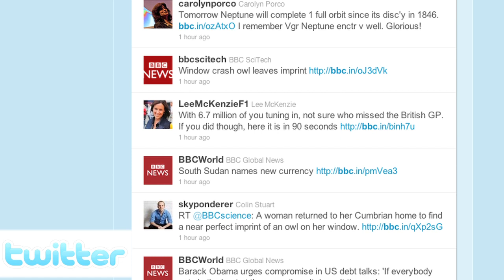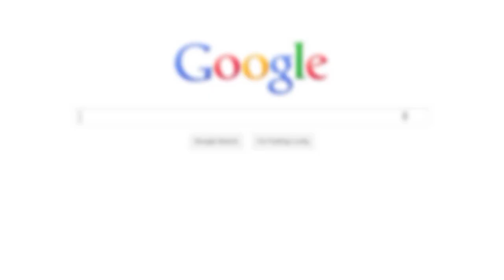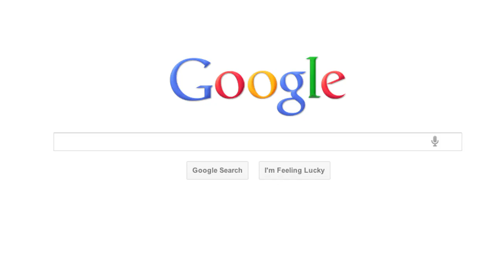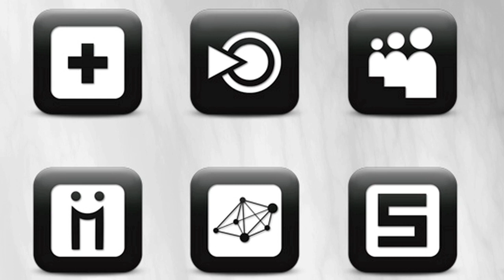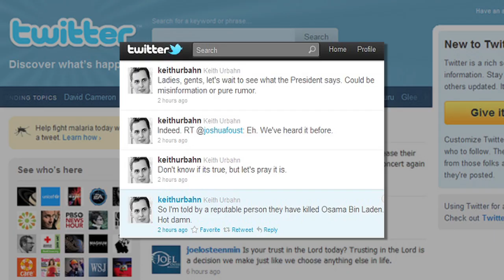Google +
Rocketboom explains Googles newest entry into the social networking sphere: Google Plus (G+)

Seeing ads?  for an ad-free experience. **Update May 20, 2014